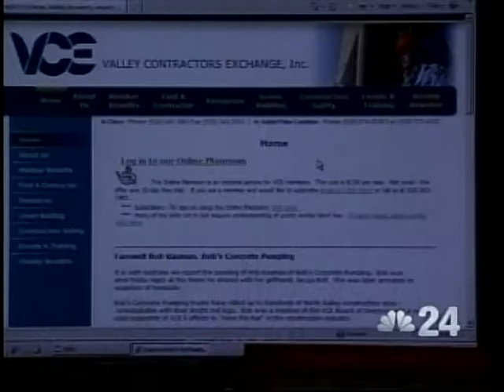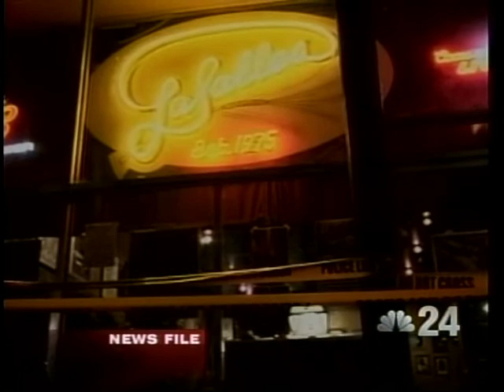July 26th, 2011: NBC Action News at 5:30pm